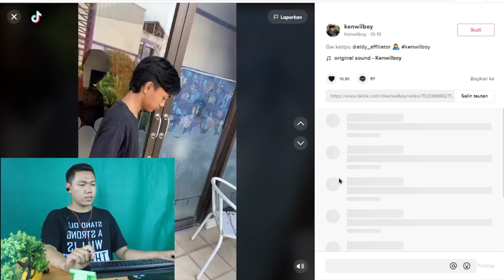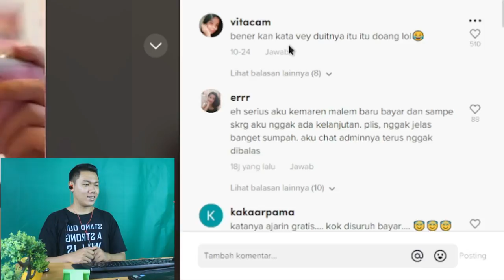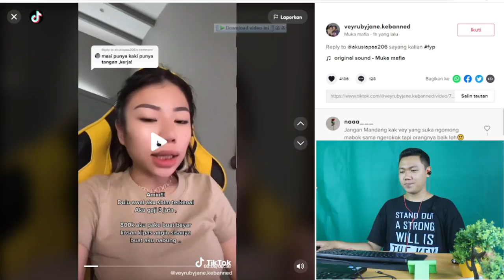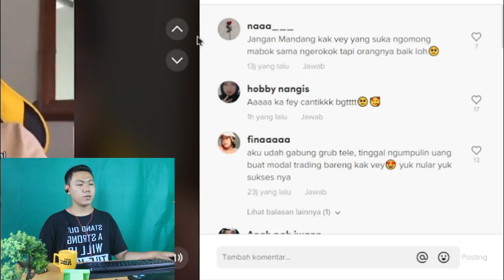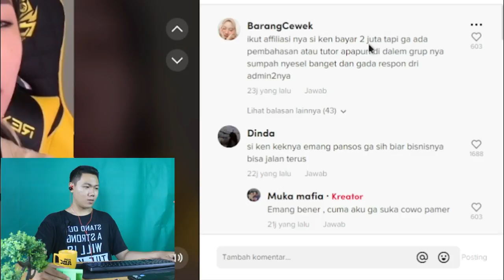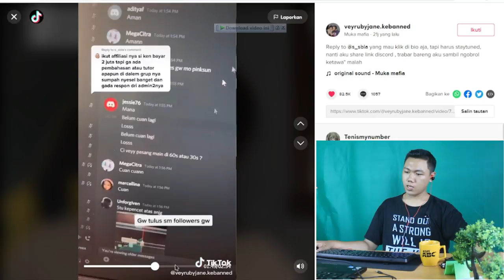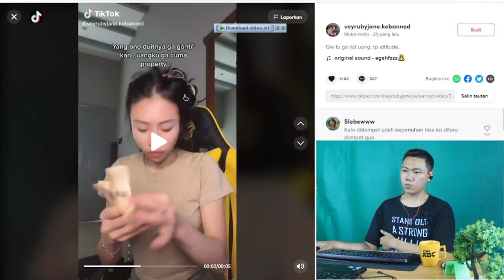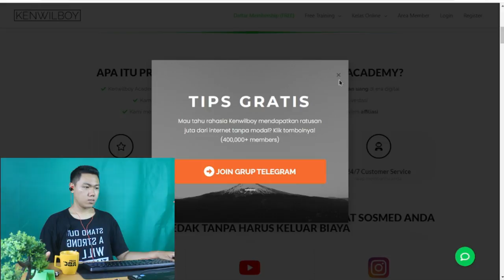BONGKAR BISNIS KENWILBOY bisnis online tanpa modal i NONTON INI DULU SEBELUM GABUNGI FKR PROJECT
Hay gaes skrg aku bikin video REACTION konten konten kenwilboy bukan yang tiap hari dia nampilin uang .

🎥 Camera : Canon
🎬 Editing : Filmora Pro

Thankyou ❤️
Upload
Senin - Minggu
Hastag
kenwilboy vanessa, kenwilboy masjid, kenwilboy ditangkap, bisnis online, bisnis online tanpa modal, bisnis online pemula
kenwilboy academy,
kenwilboy bisnis,
kenwilboy money,
kenwilboy penipu,
kenwilboy academy review,
kenwilboy bisnis apa,
kenwilboy ditangkap,
kenwilboy course,
kenwilboy academy penipu,
kenwilboy afiliasi,
kenwilboy academy bisnis apa,
kenwilboy academy adalah,
kenwilboy afiliasi ka,
kenwilboy bisnis tanpa modal,
apakah kenwilboy beneran,
kenwilboy dipenjara berapa tahun,
belajar kenwilboy,
belajar bisnis kenwilboy,
kenwilboy channel,
kenwilboy channel tiktok,
kenwilboy channel afiliasi,
kenwilboy cara dapat uang,
cara kerja kenwilboy academy,
cara daftar kenwilboy academy,
kenwilboy dan very,
daftar kenwilboy,
daftar bisnis kenwilboy,
kenwilboy ditangkap polisi,
fakta kenwilboy,
cara gabung kenwilboy,
gabung kenwilboy,
kenwilboy kasus,
konten tiktok kenwilboy,
kerajaan kenwilboy,
ujaran kebencian kenwilboy,
review kelas kenwilboy,
kenwilboy lecehkan masjid,
kenwilboy masjid,
kenwilboy member,
kenwilboy mantan napi,